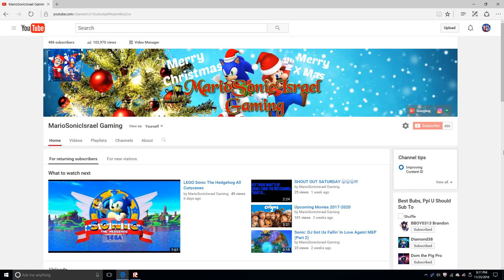Merry Christmas :D | Channel Update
Merry Early Christmas? XD